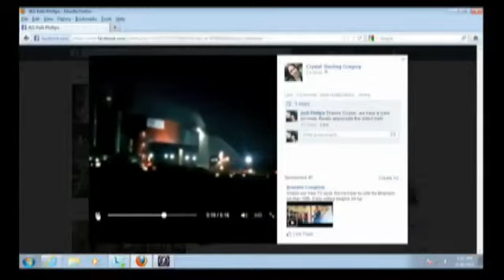Fire reported at pellet plant in Woodville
WOODVILLE - by Scott Lawrence

KBTV/KFDM has confirmed a fire and explosion rocked a pellet plant in Woodville, shaking homes at least a half mile away but causing no reported injuries, according to information Tyler County Sheriff Bryan Weatherford provided to KBTV.

The explosion was reported at about 8 p.m. Monday at German Pellets off Highway 69 in Woodville.

Sheriff Bryan Weatherford told KBTV that as of about 8:30 the fire was contained to one silo and there were no reported injuries.

Fire departments from across the region have responded. Law enforcement officers are blocking Highway 69 and surrounding roads.

One woman who lives in the area, Tracy Litton, spoke with KBTV by phone.

"I heard a boom at about 8 p.m.," Litton told KBTV. I live about half a mile from the plant. I heard a big boom. It shook our barn. I didn't know what it was. Then we heard sirens."